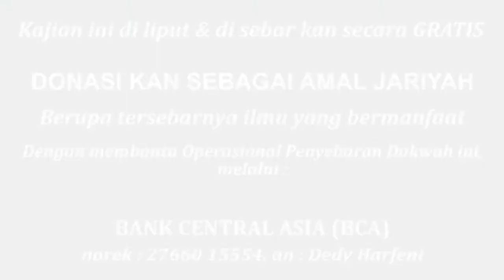MEMBANGUN KELUARGA SAKINAH || Ust. Munzir Situmorang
HANYA Rp. 30.000,- per bulan
Untuk Membantu Penyelenggaraan & Penyebaran Dakwah Agama Allah.

Sedekah Seharga Semangkok Bakso...
Sebagai Tabungan Akherat nya & Syafaat nya di Akhir Hayat & di Akherat.

Jadikan Sebagai
AMALAN ISTIQAMAH PRIBADI
atau
SEDEKAH ISTIQAMAH UNTUK MAYAT
Hadiahkan Rp. 30.000,- Untuk Mereka Yang Telah Meninggal Dunia.

Salurkan melalui :
Bank Central Asia Syariah
Norek : 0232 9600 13, A/n. Al-Hujjah Dakwah Islamiyah.